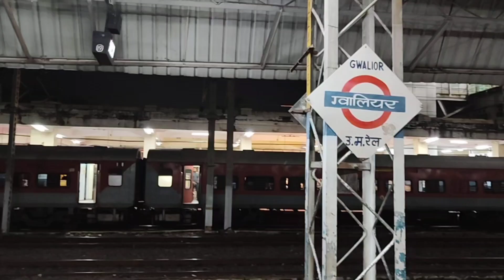Prayagraj Vlog1 ||Prayagraj sangam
Gwalior se prayagraj me asthi visarjan ki Puja karane ke liye gai

instrumental used .
realme 12 pro +
inshot app
Musician: @iksonmusic